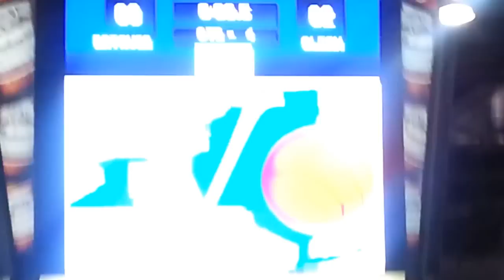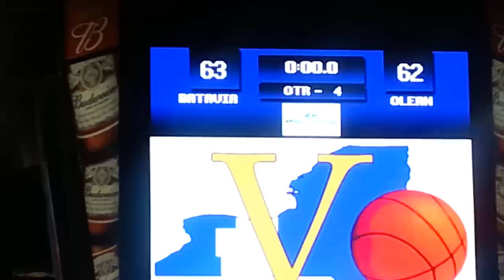Batavia's Jeff Redband hits Game Winner at the Buzzer!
Down by 2, with only 6.5 seconds left to play in the 2013 Far West Regional Finals, Batavia Blue Devils sophmore, Jeff Redband, hits the game winning 3 point shot, beating the buzzer and advancing Batavia past Olean to the Class B State Semi-Finals!

**This play was Number 8 on Sports Centers Top 10 Plays of March 9, 2013!**

Video Recorded by: Josh Stendts